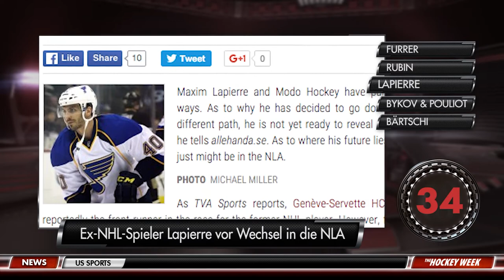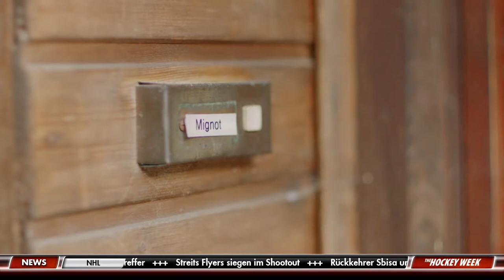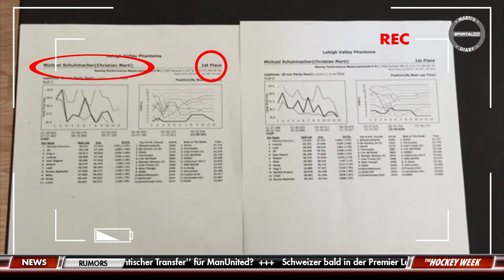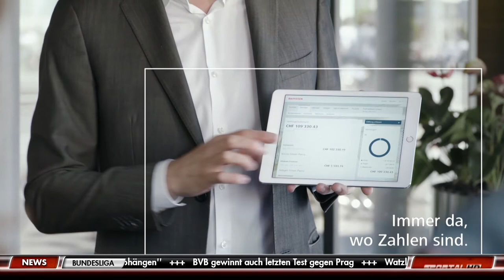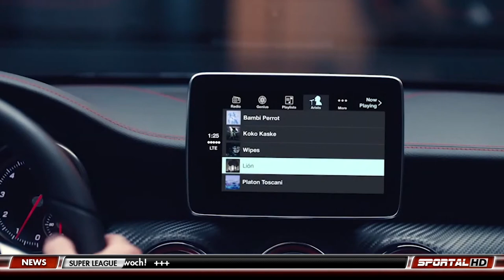The Hockey Week, 20.01.2016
Das Eishockey wird immer gefährlicher: Heuer gab es bereits 36 Prozent mehr Verletzungen als während der letzten NLA-Saison. Warum ist das so und was wird dagegen unternommen? ZSC-Spieler Morris Trachsler, der derzeit an einer Armverletzung kuriert, Dr. med. Gery Büsser (Chefarzt Sportmedizin an der Schulthess Klinik Zürich und Teamarzt der Lions) sowie der kurzfristig für Klaus Zaugg eingesprungene Jonas Siegenthaler geben Auskunft.